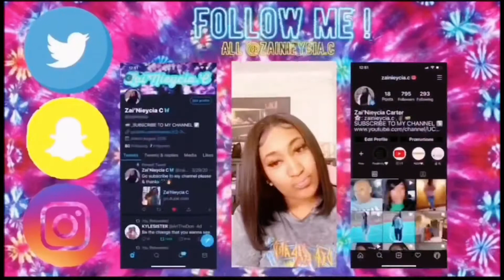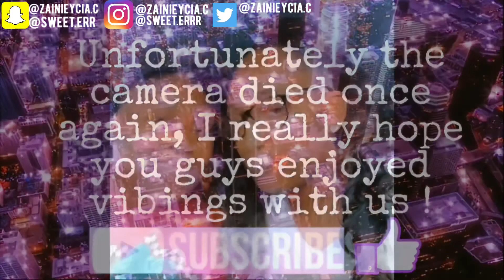Ultimate playlist shuffle!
Last video GO WATCH!!

All socials @zainieycia.c @sweet.errr
How old am I? 19-zai 18-zye
When’s my birthday? December 26th-zai November 2nd-zye
What do I film w/? IPhone 11pro max
Zodiac sign? Capricorn-zai Scorpio-zye
Favorite color? Yellow 💛& orange🧡